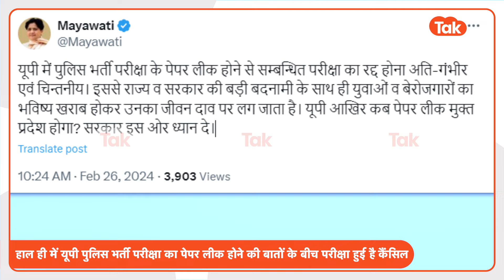Police Bharti Paper Cancel :जानिए क्यों पेपर लीक से ज़्यादा पेपर के कैंसिल होने पर भड़क गईं मायावती?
पेपर लीक होने के कुछ दिन बाद अब मायावती की भी इस पर प्रतिक्रिया आ गई है..माय़ावती ने सोशल मीडिया प्लेटफॉर्म एक्स पर पोस्ट करते हुए लिखा कि,यूपी में पुलिस भर्ती परीक्षा के पेपर लीक होने से सम्बन्धित परीक्षा का रद्द होना अति-गंभीर एवं चिन्तनीय। इससे राज्य व सरकार की बड़ी बदनामी के साथ ही युवाओं व बेरोजगारों का भविष्य खराब होकर उनका जीवन दाव पर लग जाता है। यूपी आखिर कब पेपर लीक मुक्त प्रदेश होगा? सरकार इस ओर ध्यान दे..